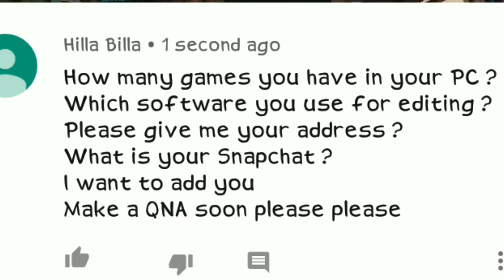ANSWERING QUESTION OF MY SUBSCRIBER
Bye guys